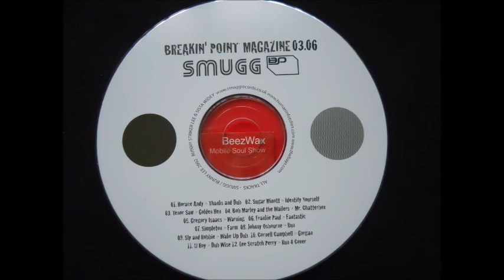johnny osbourne - run